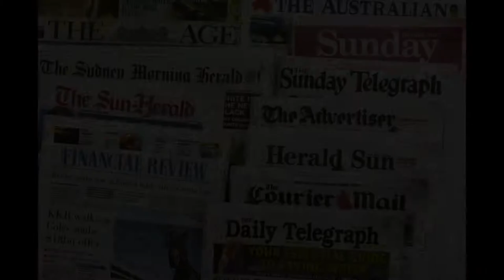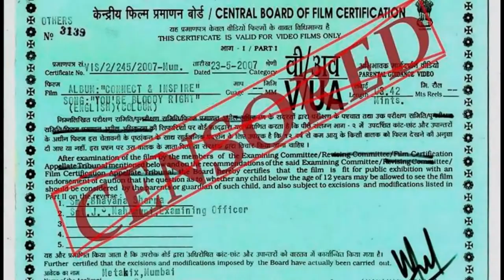OTT Platforms(Like Netflix, Hotstar, Amazon, Sony Liv, Alt Balaji) Come Under Govt Purview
In what can potentially be a decision with far reaching implications in future, the Union government issued a notification on Wednesday, November 11, bringing online streaming platforms and digital news services under the Ministry of Information and Broadcasting (MoIB). So far, the unregulated sector had what may essentially be labelled a free rein, which in turn saw traditional platforms such as film distribution houses, and broadcast and print media, protest against the apparently unfair playing grounds. However, ever since the Gazette notification was circulated, speculation has been rife around whether over-the-top (OTT) content streaming services such as Netflix, Amazon Prime Video, Hotstar and others would face any form of arbitrary laws and regulations that are detrimental towards their freedom and democratisation.